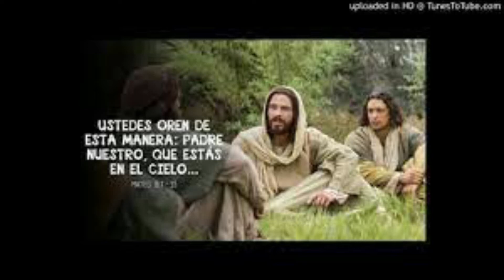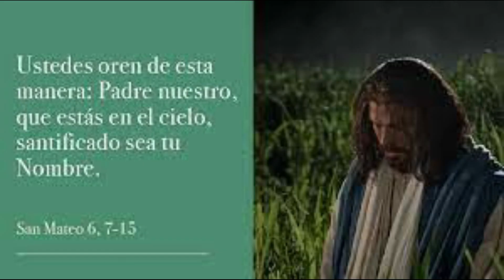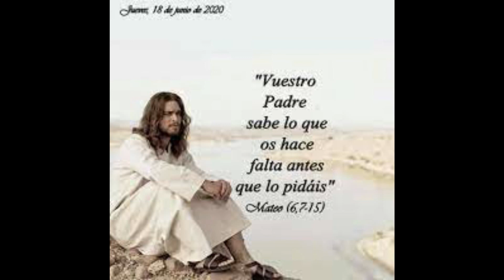MARTES 1º SEMANA DE CUARESMA